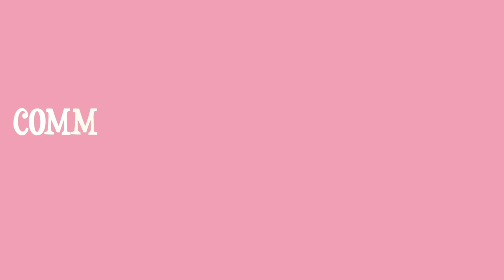Touch My Bikini Challenge! | Popvil | Midsize Swimwear Try On Haul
This was a lot of fun to make! I found these bathing suits quite unique and very comfortable to wear. Let me know if you also prefer more modest bikinis when going to public beaches!